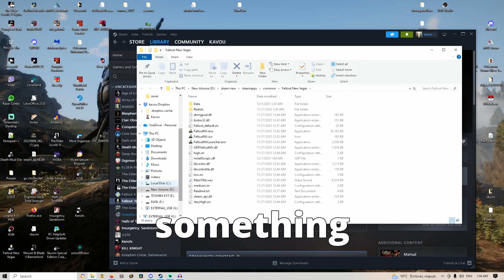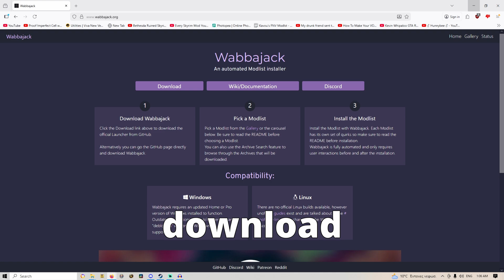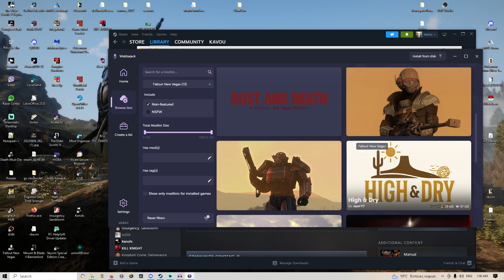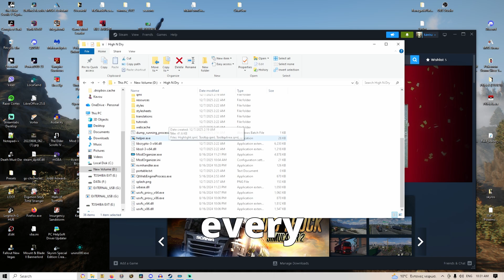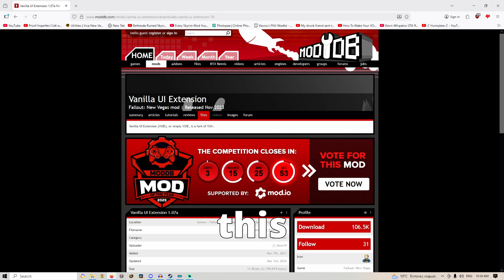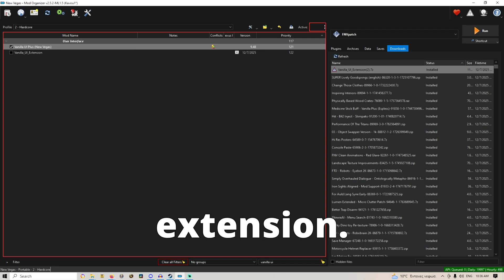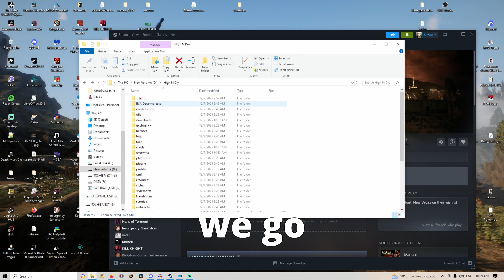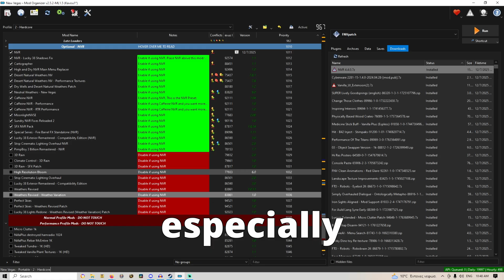The Only Modding Guide You Need For Fallout New Vegas In 2025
This is a guide on how to install High & Dry version 4.0 using Wabbajack.

Ask me anything down in the comments.

Timelapses:
00:00 Intro
00:10 Clean Instillation
01:37 Create folder for Wabbajack
02:02 Downloading Wabbajack
02:34 Create folder for High & Dry
03:00 Run Wabbajack
04:15 Wabbajack's pathing & installing High & Dry
04:55 High & Dry is installed
05:35 Run MO2
06:40 Run 4G patcher
07:15 Installing mods manually for High & Dry
09:20 Decompressing FNV
10:10 Installing NVR
11:48 Testing High & Dry
14:38 Closing the video
15:04 Outro

(Check above and find the Discord link to get the NVR file, I cannot post it here for Youtube reasons, the Discord's name is "TES Reloaded Discord")